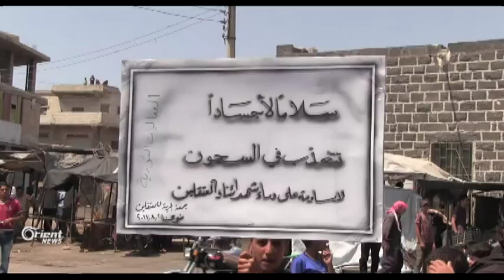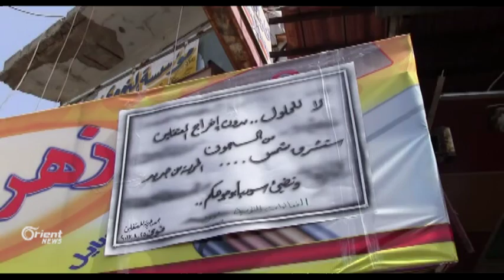مظاهرة في مدينة نوى تطالب بإطلاق سراح المعتقلين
خرجت مظاهرة في مدينة نوى للمطالبة بإخراج المعتقلين , والتأكيد على ثوابت الثورة السورية منددين بالهدنة في ظل عدم التزام النظام ببند اطلاق سراح المعتقلين
معتصم حسن / مراسل أورينت نيوز - ريف